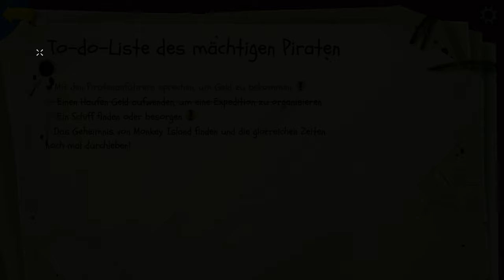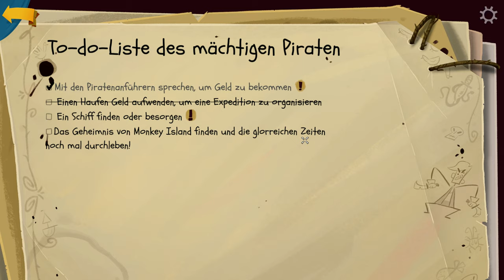Return to Monkey Island #02 - Wieder zurück [Lets Play] [Deutsch]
Viel Spaß :-)

Technische Details:
Aufnahmetool: GeForce Experience
Bearbeitungsprogramm: Wondershare Filmora 9
Mikrofon: Auna MIC-900B USB Kondensator Mikrofon für Studio-Aufnahmen

Verwendetes Intro:
„Dark action“ von (gekauft – bearbeitet von MissRainbow)
System: PC

Release: 19. September 2022
Entwickler: Terrible Toybox
Publisher: Devolver Digital
Genre: Point and Click
Entwickelt für: PC
FSK: 0